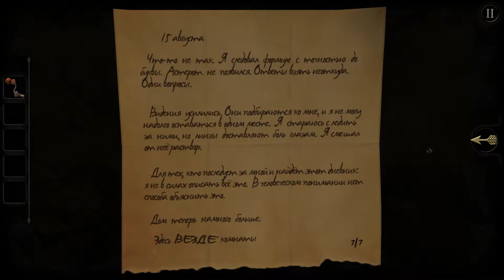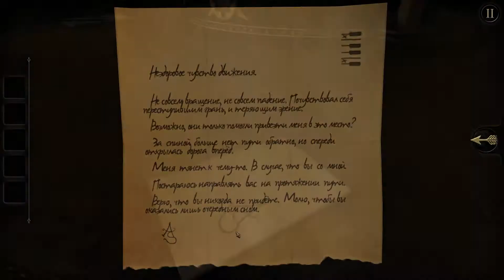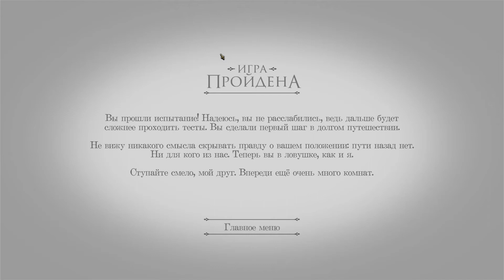The Room #3 (Глава 4, Эпилог)